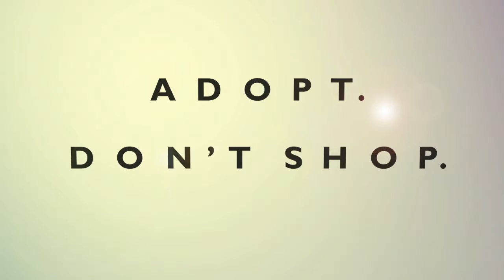Sharon Weiner - Adopt. Don't Shop.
Sharon Weiner talks about Jazzy, adopted from Rosie Animal Adoption, and Pixie, adopted from Animatch.